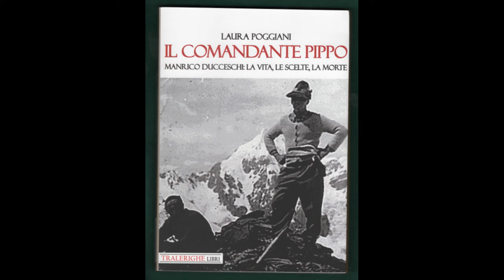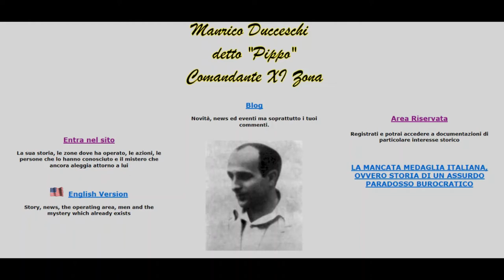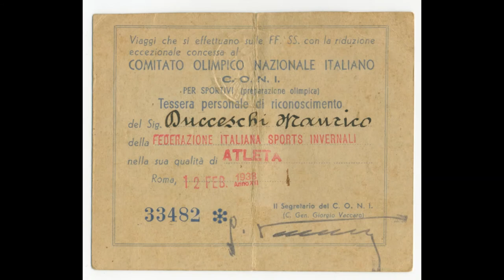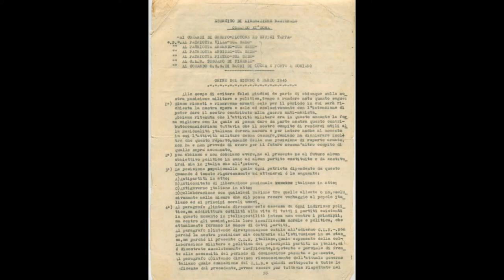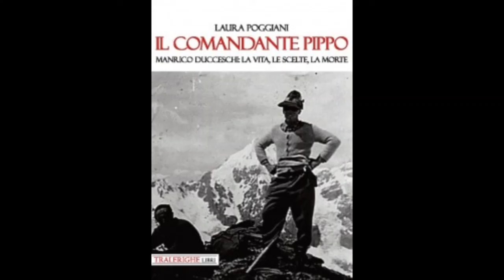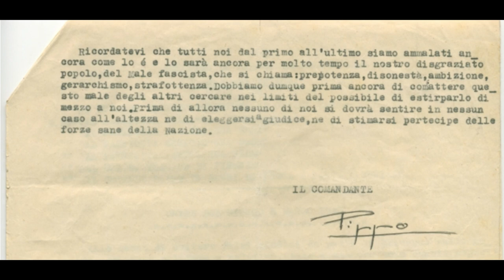Il comandante partigiano Pippo. La storia di Manrico Ducceschi di Laura Poggiani Tralerighe libri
Manrico Ducceschi è stato uno dei comandanti partigiani più importanti della Toscana. Autonomo e indipendente seppe condurre i propri uomini nella guerra di Resistenza contro i nazifascisti, dall'8 settembre del 1943 all'ottobre del 1944, e poi servire aggregato alla 5° Armata americana sulla Linea Gotica fino all'aprile del 1945. Inseguì con il Battaglione Autonomo XI Zona il nemico fino a Milano nel maggio del '45. Comandò 882 uomini perdendone 129 in combattimento o per rappresaglia. Terminata la guerra postosi lontano dai partiti, divenne oggetto di accuse da parte di esponenti politici che sfociarono nell'aspro scontro con l'ANPI e il Partito Comunista, ma anche contrasti con altri movimenti. Nel 1948 alla luce della divisioni del mondo resistenziale spaccato tra le anime cattoliche e autonome (FIVL), comuniste (ANPI) e socialdemocratiche (FIAP), il confronto tra partigiani e patrioti si fece sempre più teso. Non mancarono però spaccature interne all'XI Zona, interessi personali contrastanti, figure come quella di Licio Gelli o la vendita di armi al nascente stato di Israele. Il 24 agosto del 1948 il corpo senza vita di Pippo venne rinvenuto nel suo appartamento a Lucca.